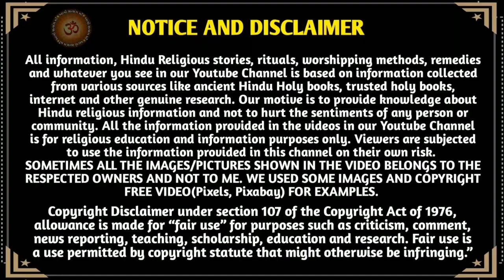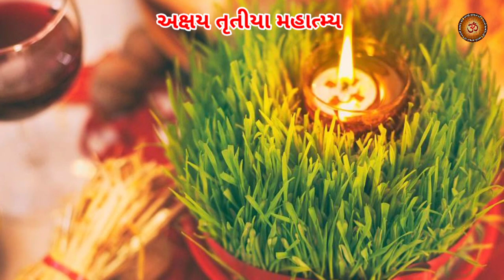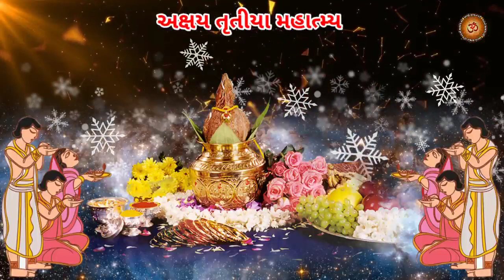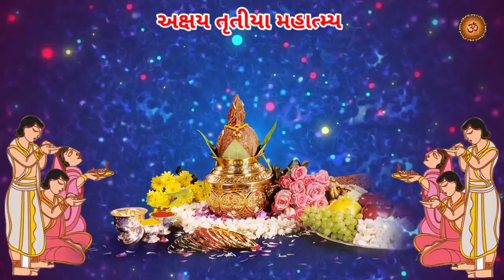14, મે 2021 વૈશાખ સુદ ત્રીજ, અક્ષય તૃતીયા "અખાત્રીજ" મહાત્મ્ય | Akshay Tritiya Mahatmya | Akhatrij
14, મે 2021 વૈશાખ સુદ ત્રીજ, અક્ષય તૃતીયા "અખાત્રીજ" મહાત્મ્ય | Akshay Tritiya Mahatmya | Akhatrij |

મિત્રો,
         youtube ચેનલ "આવો સત્સંગ માઁ "આપ સૌ નુ સ્વાગત છે.. આ વિડિઓ માં વૈશાખ સુદ ત્રીજ એટલે કે અક્ષય તૃતીયા "અખાત્રીજ" નુ મહાત્મ્ય વિશે જણાવેલ છે... આજે જે કોઈ  કાર્ય, જાપ, તપ, વ્રત કરવાથી અક્ષય પુણ્ય ની પ્રાપ્તિ થાઈ છે..આને વણજોયું મુહૂર્ત કહેવામાં આવે છે...

ધન્યવાદ 🙏